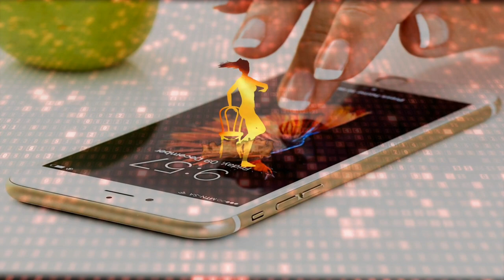What is OSI Model and How it works Full Explain in Hindi ? ISO-OSI Model 7 layers full explain Hindi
Maine is video me btaya h ki OSI model kya hota h or kaise ye kam krta h or inki jo 7 layers hoti h unka different-different work kya hota h and in layers pr data flow kaise krta h full detail me hindi me discuss kiya h i hope aapko video acha lage thanks.

&Get Free My Resume Sample for better selection in job portal

सिर्फ यही Questions पूछे जाएंगे 100% placement guarantee Netwroking questions and answers

Thanks.